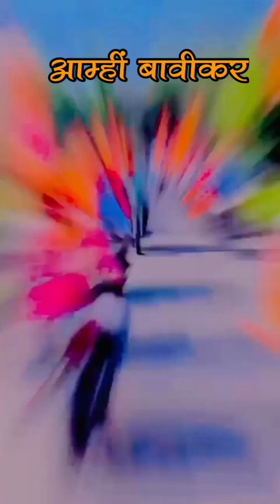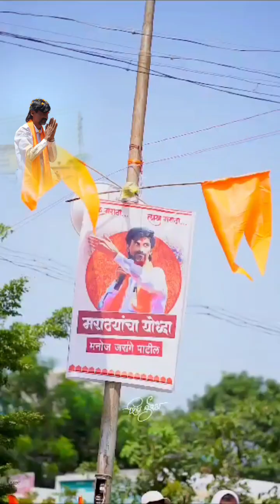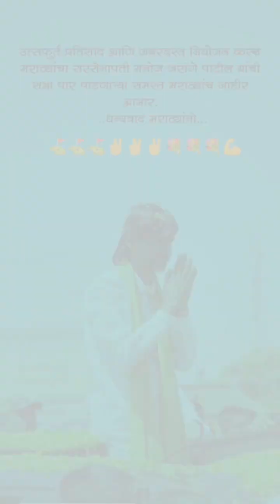बावीकरांची जरांगे पाटलाच्या सभेसाठी जय्यत तयारी